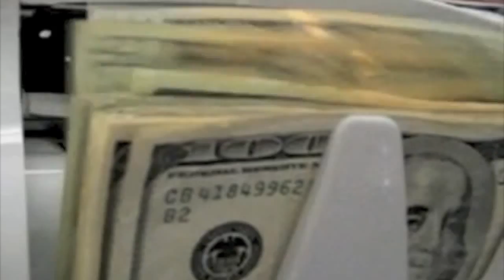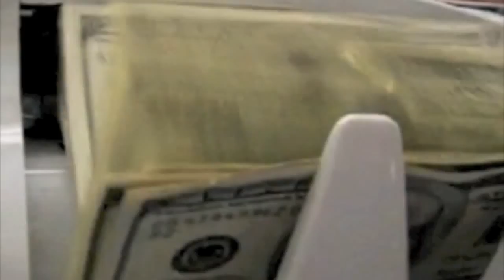HOOD RICH STL - " THE OFFICIAL" AMBER ROSE KESHA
DUE TO A UNFORTUNATE **LEAK** HOOD RICH WAS FORCED TO DROP THIS ONE EARLIER THAN EXPECTED, SO A COUPLE HOURS AFTER FINDING OUT ABOUT THE **LEAK** AND HERE YOU GO...  "THE OFFICIAL" AMBER ROSE KESHA CO